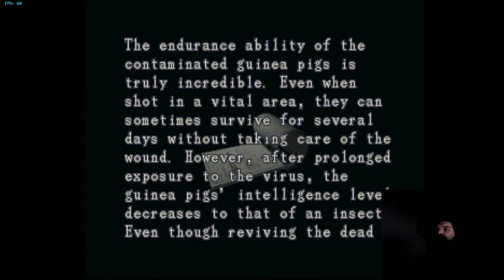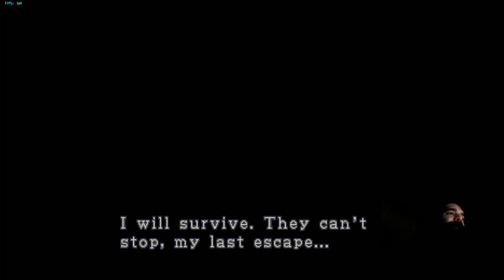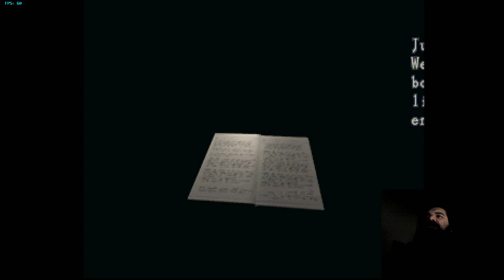Resident Evil 3: Kill Nemesis - Part 8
Musical puzzles... has Aris met his match?